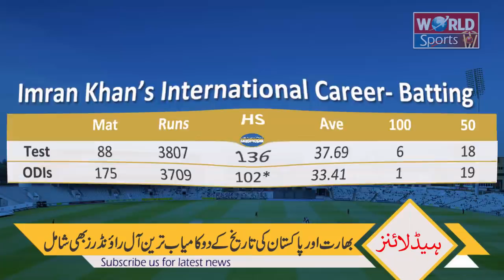Top 5 Great Bowlers Who Never Bowled No Ball | Amazing cricket moments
This video contains 5 amazing cricket moments about the history of Top 5 Grear Bowlers Who Never Bowled No Ball. Pakistan's Imran Khan did this feat too.

Category:  sports

I declare that all slideshow belongs to me. Photos all are taken from Google Image search and using the advanced image search option. We do not mean to victimize anybody emotionally.

Some time we adding some small video clips for just reference under the fair used policy.